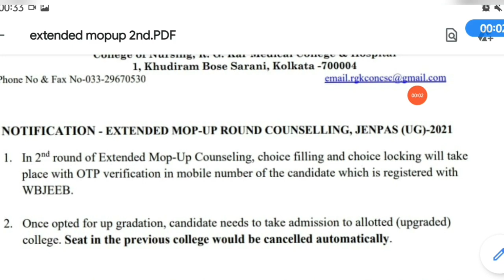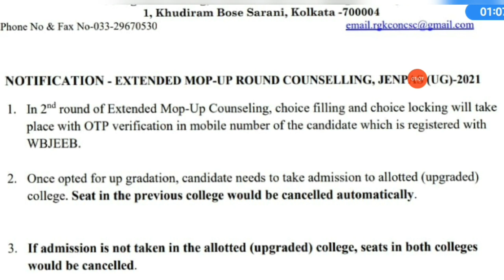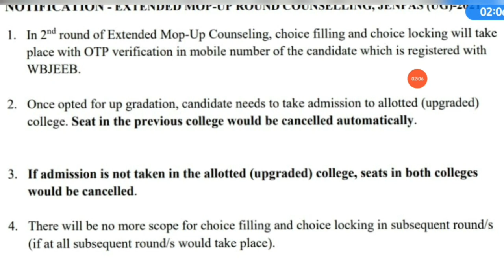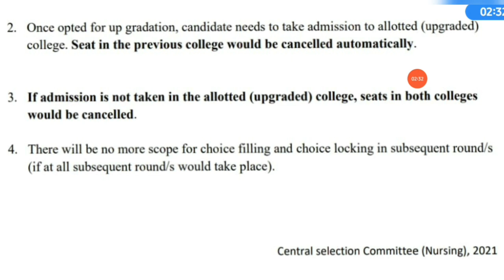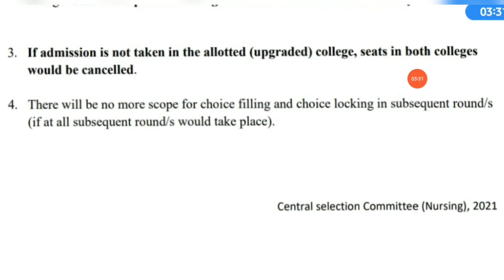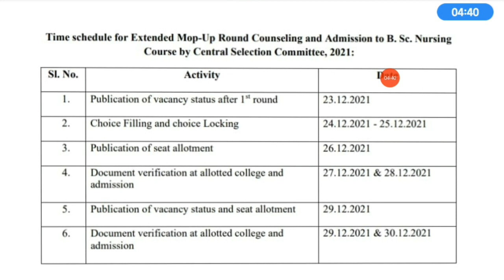Jenpas Ug BSc Nursing Extended Mopup Round New Notice|Wb health BSc Nursing Mopup Round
jenpasug 2021 extended mopup,bsc nursing extended Moupup 2nd Round @rmbiology